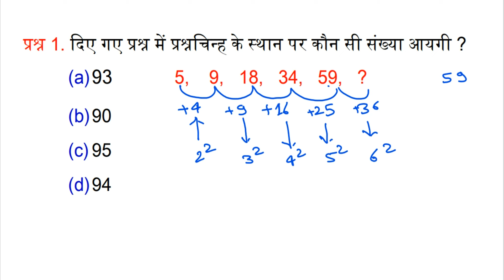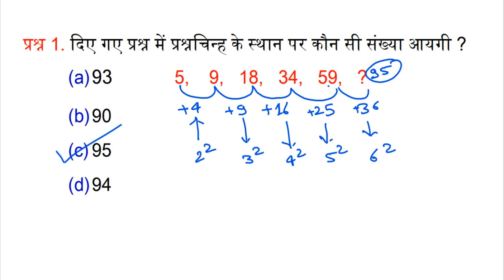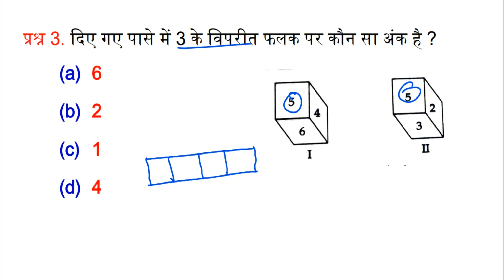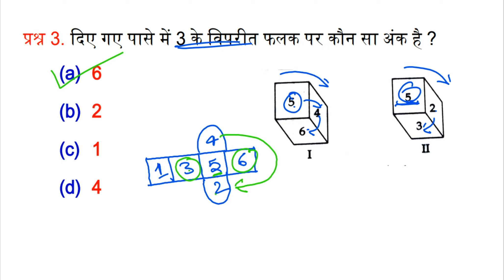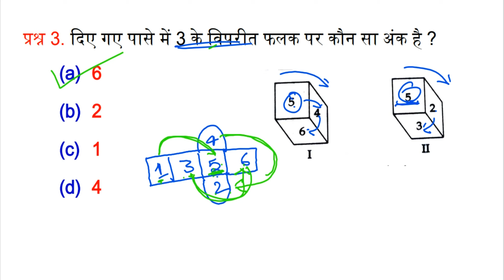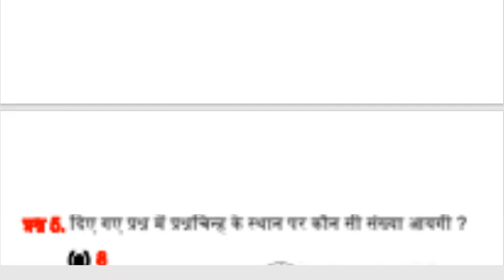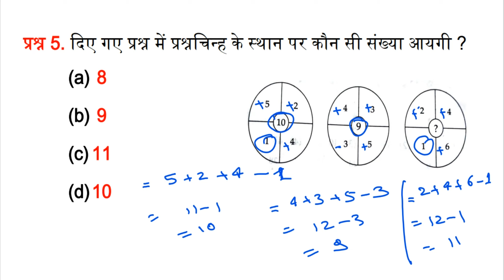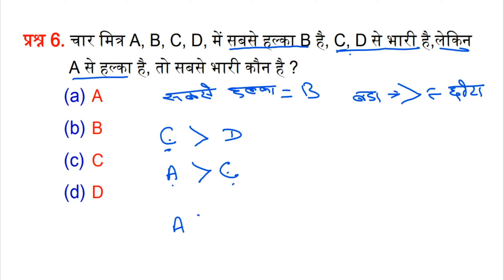REASONING | SSC GD REASONING | BSSC | UP POLICE | ALP 2024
Teligram link -

rwa ssc gd practice set
rwa ssc gd math
math class ssc gd
ssc gd math class rwa

railway reasoning
reasoning railway
alp reasoning

bpsc teacher math,
bpsc teacher math class 9 to 10,
bpsc teacher math solution,
bpsc teacher math 9-10,
bpsc teacher math question,
bpsc teacher math average

calendar reasoning
rrb alp reasoning
alp reasoning class
reasoning ssc gd
reasoning up police
clock reasoning up police
calendar reasoning up police
jssc cgl reasoning
jssc reasoning class
CHANDIGRAH POLICE REASONING

reasoning classes,
reasoning practice set,
reasoning questions,
reasoning marathon class,
reasoning analogy,
reasoning alphabet,
reasoning all chapter in hindi,
reasoning aptitude,
analogy reasoning tricks,
analogy reasoning,
alphabet series in reasoning,
arithmetic reasoning,
banking reasoning classes,
reasoning calendar,
reasoning classes basic se,
calendar reasoning,
coding decoding reasoning tricks,
clock reasoning,
reasoning dice,
reasoning death note,
reasoning dice and cube,
dice reasoning,
reasoning english,
reasoning easy tricks